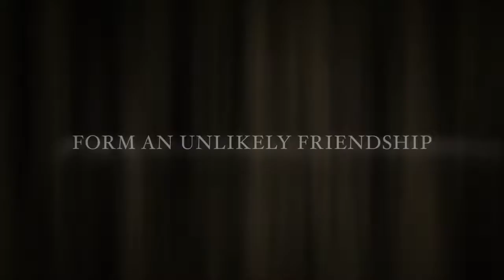The Woodcarver starring Pete Ward - Official Movie Trailer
Starring Peter Ward as the Wood Carver